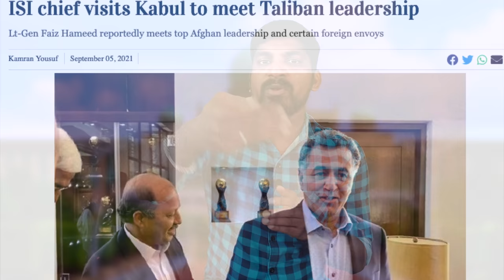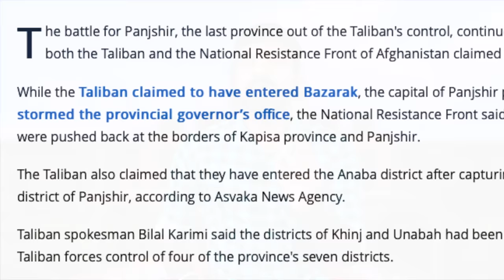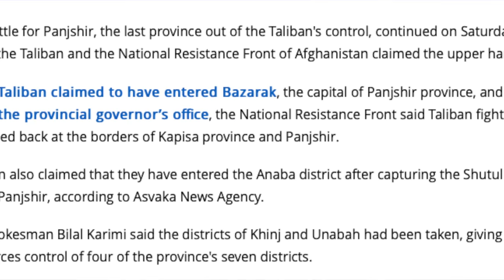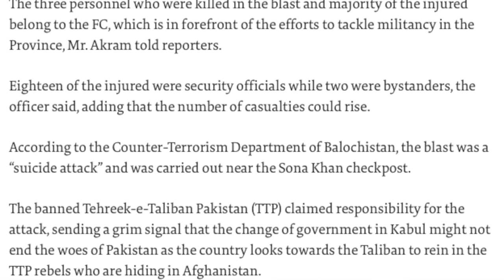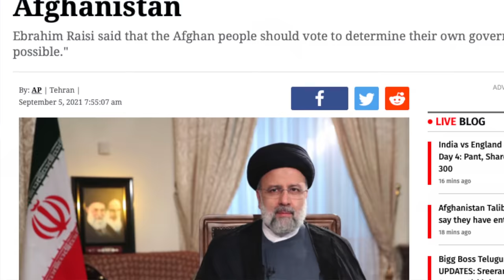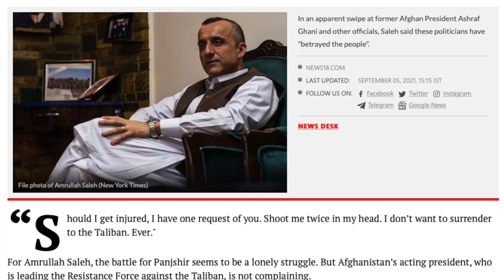தாலிபான்களில் பிரிவும் பாக்கின் தோல்வியும் இதுவா? | Tamil Pokkisham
Join With TP_TrooPs 🤟🏽 Benefits :
😁 From this Join Money We will arrange free Tution.

இப்படிக்கு,
விக்கி.